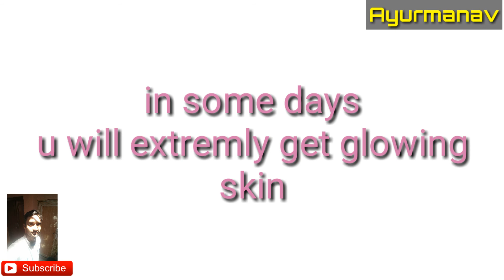Instant fairness AYURVEDIC formula in hindi 2017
not fake its formula is best working formula for every type of skin and
to get fainess and glowing skin by ayurveda